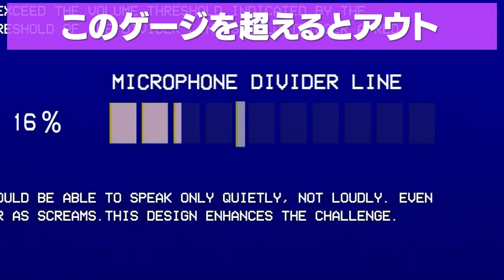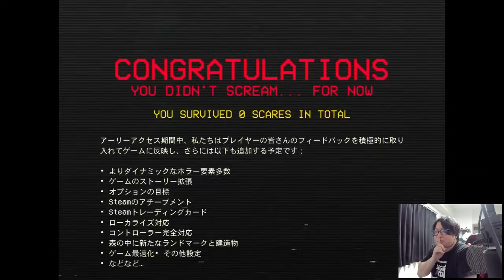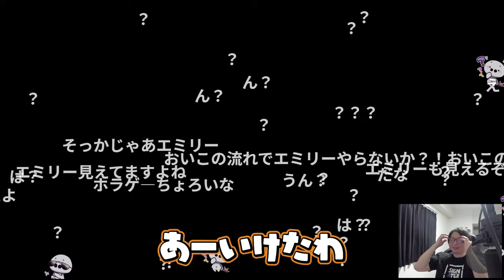「叫んだら即終了」するホラゲーに挑戦するたいじ【DON'T SCREAM】